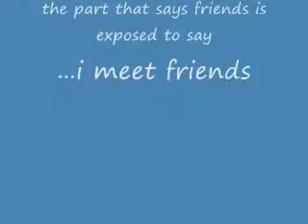Enchantedpaw's journey to the clans trailer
if you like this, i will make a whole series